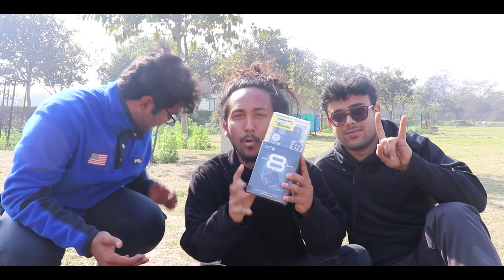how to NOT UNBOX GoPro 😉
We bought the new GoPro HERO 8,
toh socha, unboxing aur
kuch vlog-shlog banaya jaaye !!

Subah 7 BAJE skating karne ke baad.
Masssst UNBOXING ki, fir VLOG shoot kiya.

Ohh haaan!
Bochow = Bose, Rocho & Chintoow

NEXT VIDEO THIS WEEKEND !!